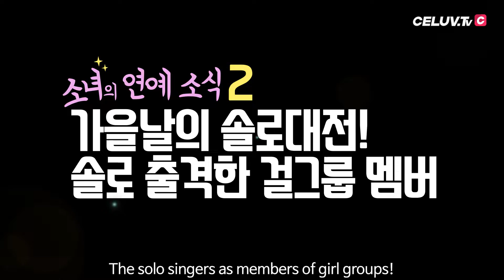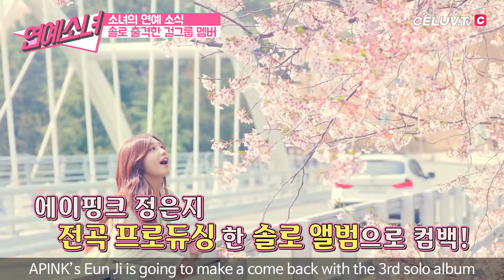[ENG SUB/연예소녀] EP9. 소녀의 연예뉴스2 - 걸그룹에서 솔로로! (Celuv.TV)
[ENG SUB] EnterGirl EP9. Girl's Entertainment news2 - The solo singers as members of girl groups!
[영문자막] 연예소녀 EP9. 소녀의 연예뉴스2 - 걸그룹에서 솔로로!